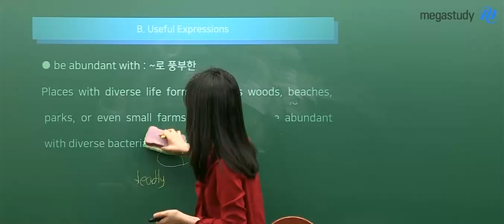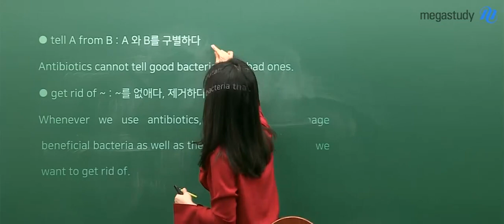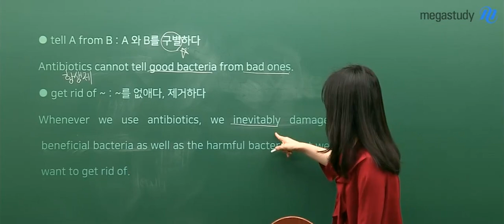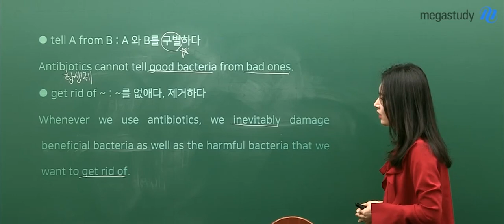[메가스터디] 영어 김엄지 쌤 - ★영어 교과서에 나오는 Useful Expressions★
영어 교과서에 등장한
여러 표현들에 대해 알아봅시다!

- be abundant with
- tell A from B

이 표현들의 뜻이 궁금하다면,

김엄지 선생님의 강의가 궁금하다면?